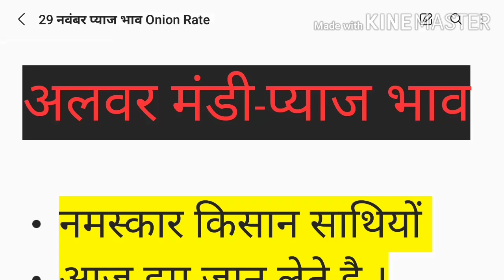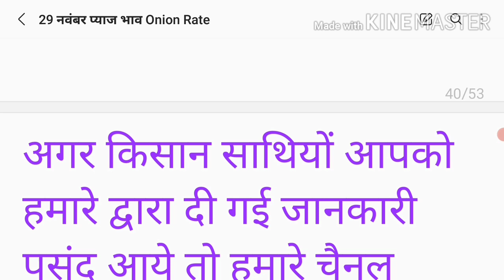अलवर मंडी प्याज भाव 29 नवंबर | Alwar Mandi pyaj bhav today 29 November 2021| today onion pyaj rate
अलवर मंडी प्याज भाव 29 नवंबर 2021  | Alwar mandi pyaj bhav 29 November 2021 Aaj ka pyaj bhav | Onion rate today

अलवर मंडी प्याज भाव 29 नवंबर 2021 सोमवार | Alwar mandi pyaj bhav 29 November 2021 Friday | Aaj ka pyaj bhav  | Onion rate today0